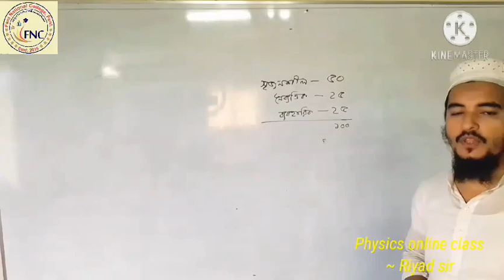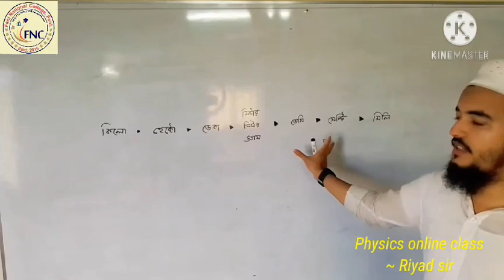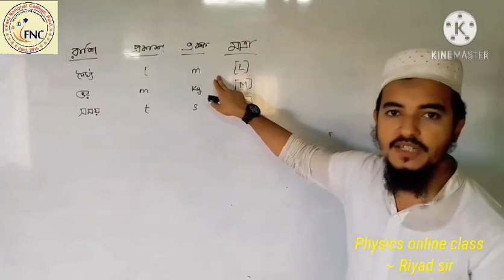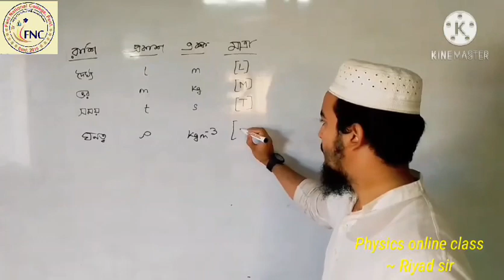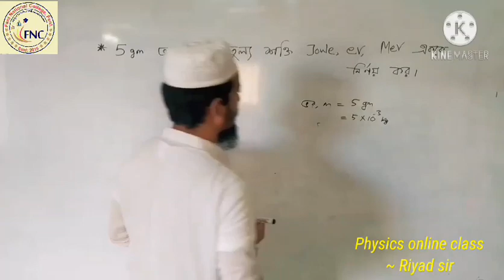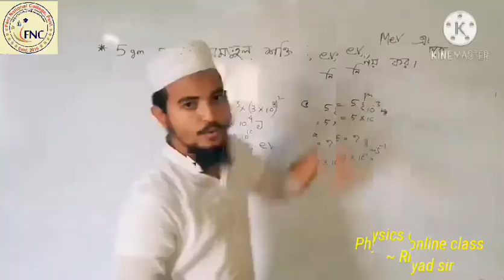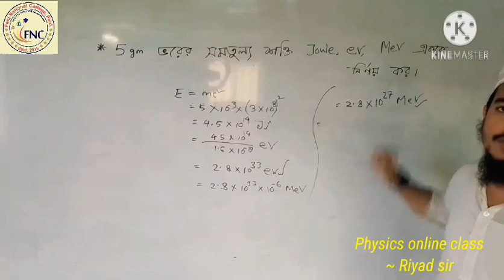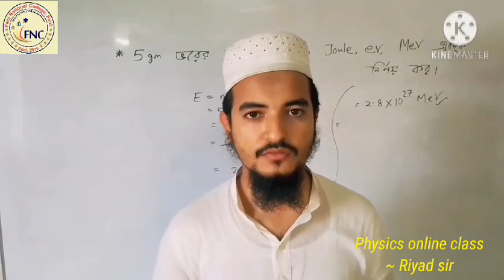FNC20-21 | Class 19 | 04.11.2020 | Physics| Feni National College Online Class